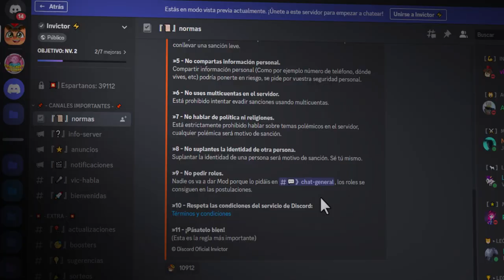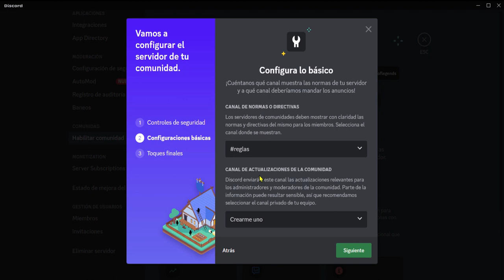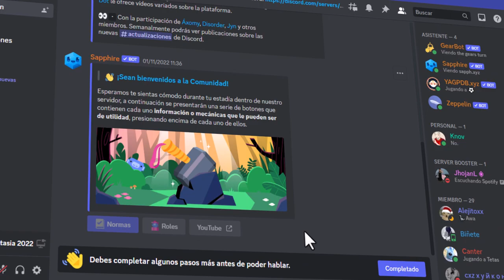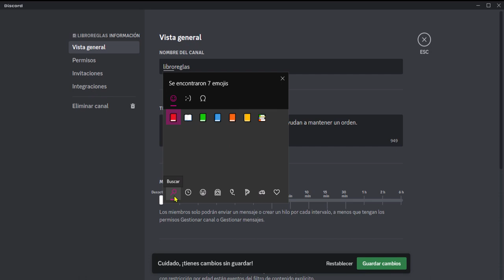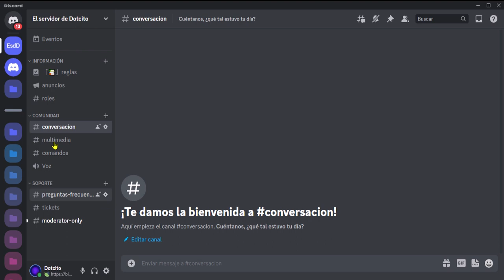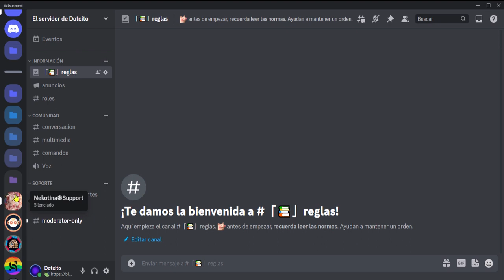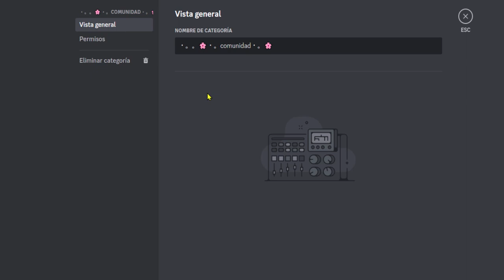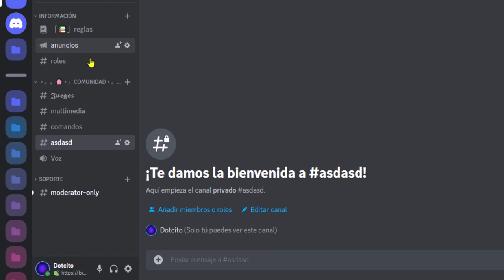💥¡Cómo DECORAR TU SERVIDOR de DISCORD! (Paso a Paso)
*Esta es una guía completa que cubre todo lo necesario para hacer un buen servidor, usar decoraciones en Discord no resultará nada difícil para ti. Personaliza tu comunidad al cambiar el estilo, poner símbolos y emojis en los canales.*

00:00 Introducción
00:42 Como decorar Discord
02:09 Habilitar Bienvenidas
03:28 Panel de Reglas
05:18 Decorar canales
06:48 Caracteres especiales
08:07 Emojis Personalizados
09:13 Como copiar decoraciones de discord
11:38 Estilos de Letras

💡 Descripción amplia💡
_No creerás lo fácil que es resolver la duda de ¿como decorar mi server de dicord? En este video, te enseño cómo decorar tu servidor de discord. Si está buscando Cómo hacer un servidor bonito, ¡este video es el indicado! Lo guiaremos a través de cada paso del proceso, comenzando por configurar el servidor con una Pantalla de bienvenidas, agregar reglas que queda perfecto para explicar algo de forma ordenada y hacer que su servidor de discord luzca lo mejor posible!_